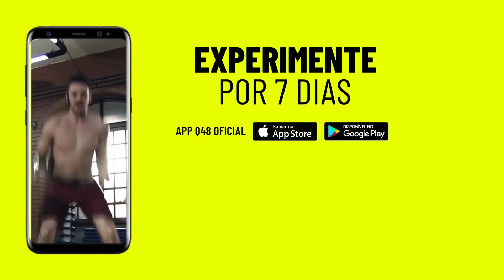👉 MENOS 12Kg | Marisa | Vinícius Possebon | Grupo Q48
Confiram essa inspiração que foi o emagrecimento da Marisa com ajuda do Q48. Ela queria praticidade para voltar a ser ela mesma e encontrou a saída perfeita com Q48. Assista!

P.S.: Quer contar a sua história de emagrecimento com o Q48?

► Marque alguém nos comentários e compartilhe (inbox, whats).